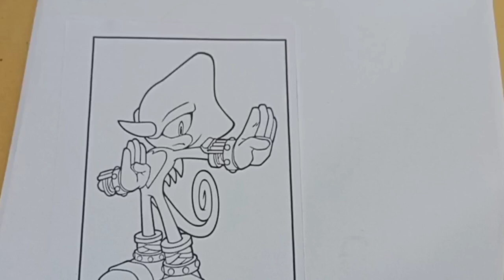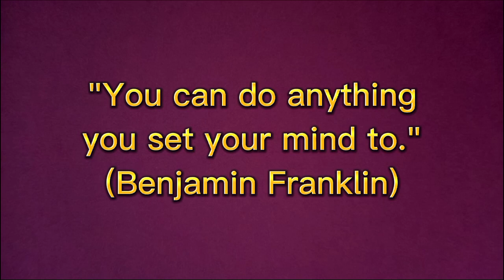Colouring Espio the Chameleon / Sonic the Hedgehog character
hello my friends... how are you today...
now we will colouring Espio the Chameleon.
lets go...